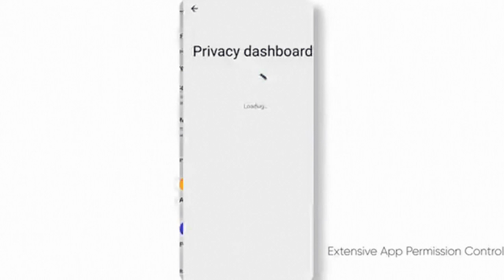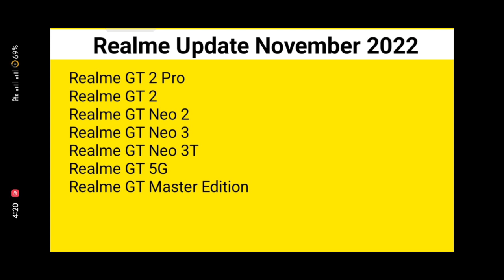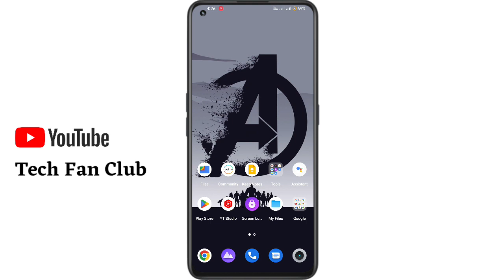Realme New update | November 2022 Full Update list | Realme UI 3.0 & Realme UI 4.0 Android 13 update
realme ui 4.0 or realme ui 4.0 first look or realme ui 4.0 device list and realme ui 4.0 update list also realme ui 4.0 release date